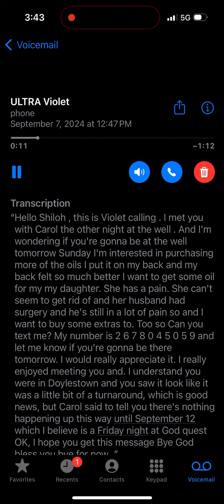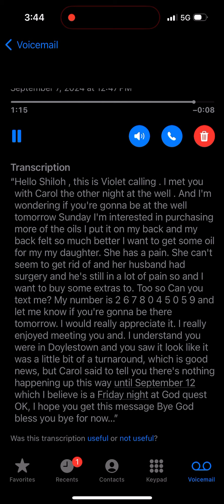All Glory goes to My God, My Lord Jesus.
Testimony time!!!

I am not selling but she donated to my oil ministry because Violet received the reward of Jesus, my Prophet.  The Gift of Healing and Miracles